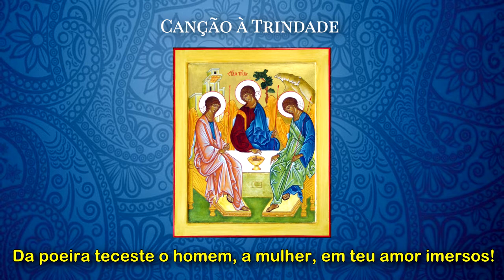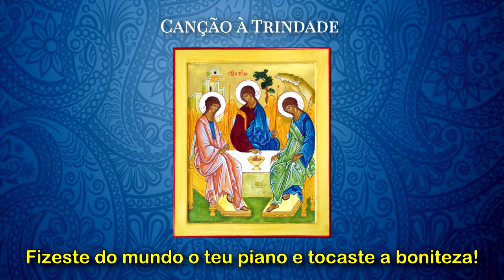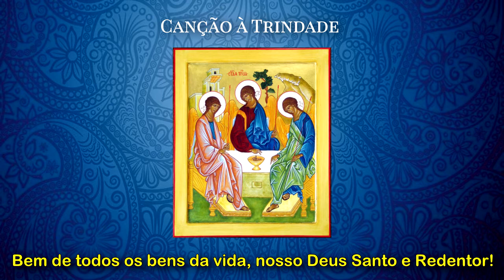Canção à Trindade | Irmã Miria T. Kolling, ICM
Canção à Trindade
Poesia: Irmã Maria Freire da Silva, ICM
CD: Canta e Caminha (Santo Agostinho)

Irmãs do Imaculado Coração de Maria
Instagran: @IrmasICM